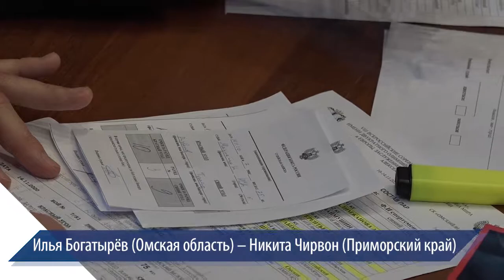VIII Всероссийские соревнования по боксу имени двукратного олимпийского чемпиона Алексея Тищенко